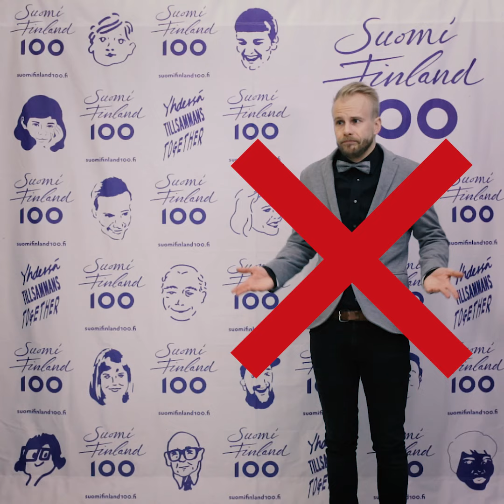Så här utrustar du dig för Finland 100-invigningsfesten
Ta emot jubileumsåret den 31.12 på Medborgartorget och vid Tölöviken i ordentlig utrustning: Lager på lager, stadiga dansskor och varm saft i termosen!